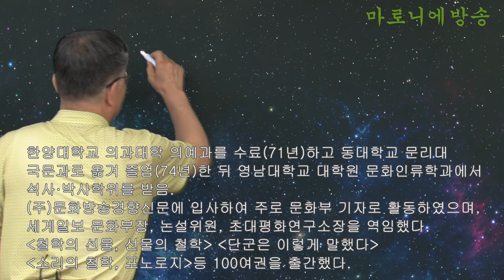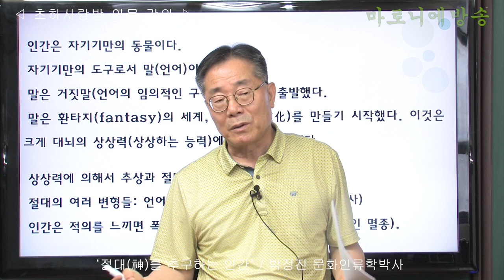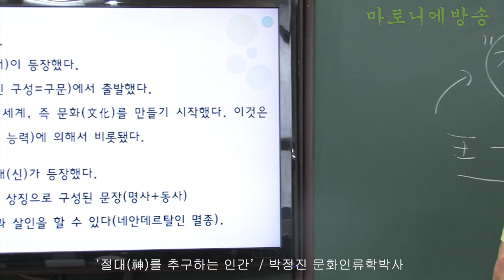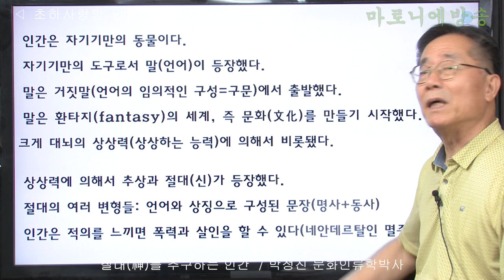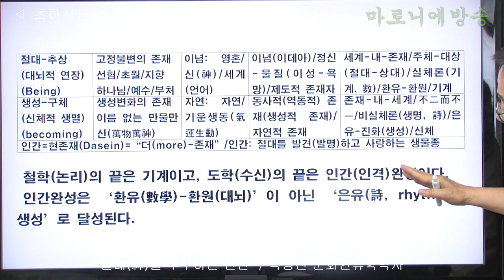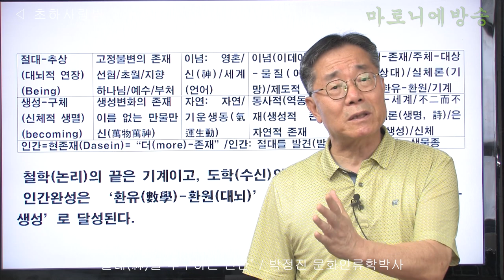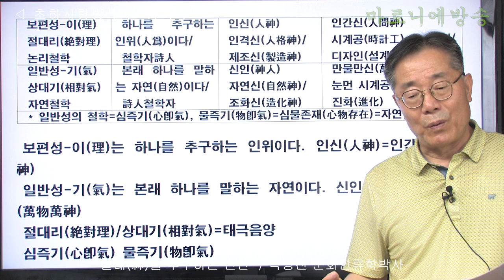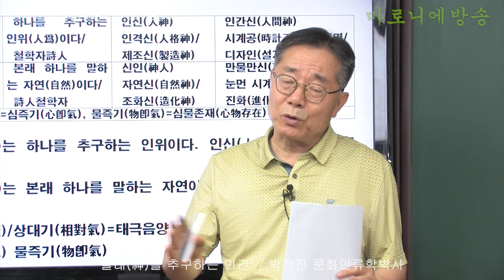[인류학토크 56회] '절대(神)를 추구하는 인간' / 박정진 문화인류학박사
인간은 자기기만의 동물이다.
자기기만의 도구로서 말(언어)이 등장했다.
말은 거짓말(언어의 임의적인 구성=구문)에서 출발했다.
말은 환타지(fantasy)의 세계, 즉 문화(文化)를 만들기 시작했다. 이것은 크게 대뇌의 상상력(상상하는 능력)에 의해서 비롯됐다.
상상력에 의해서 추상과 절대(신)가 등장했다.